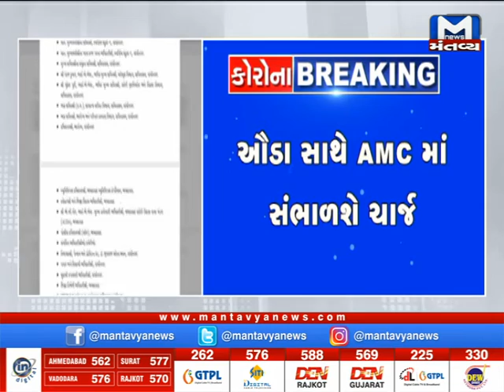વધુ એક IAS અધિકારીની AMCમાં નિમણૂંક